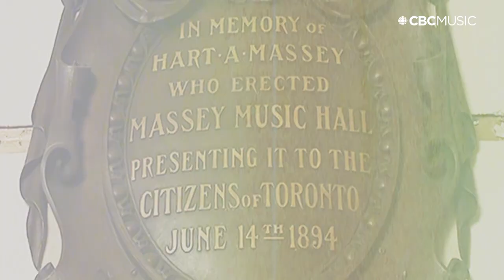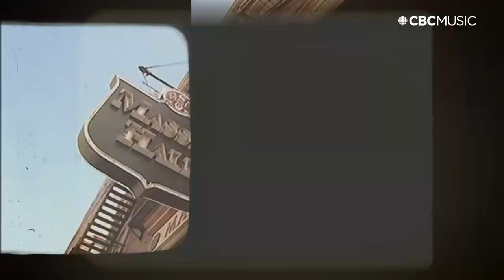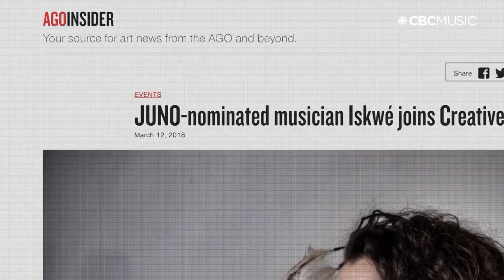The importance of Massey Hall explained | If These Walls Could talk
Alessia Cara, Whitehorse, Iskwē, and Melody Lau reflect on why Massey Hall means so much to them.